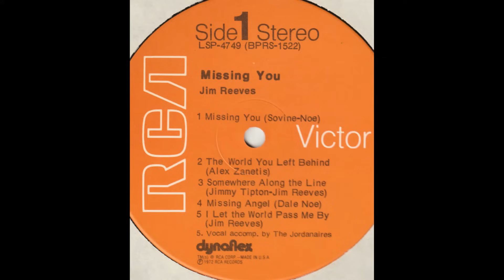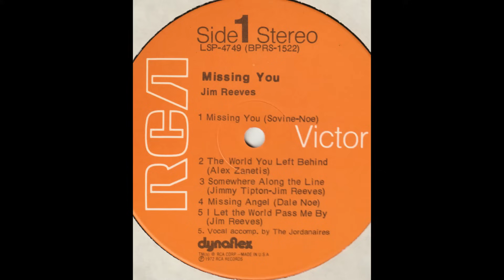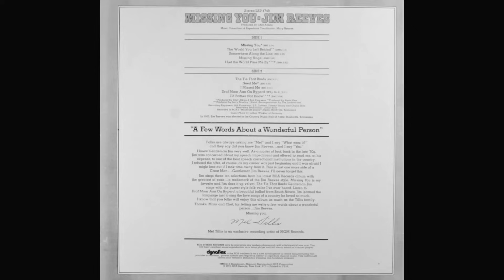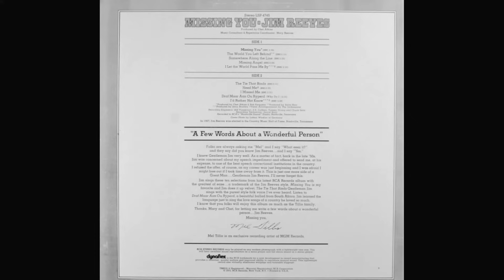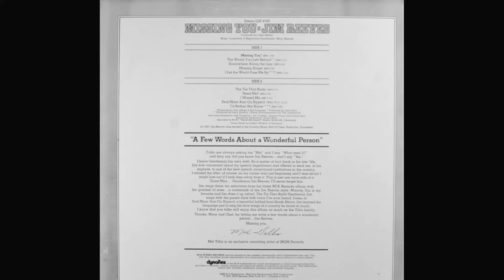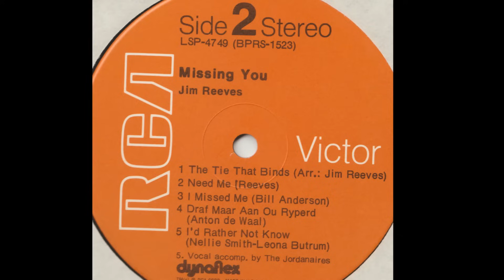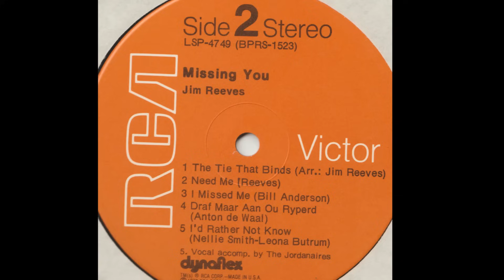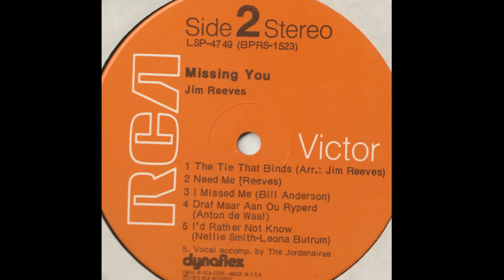Jim Reeves "Missing You" complete vinyl Lp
Released 1972  RCA Victor Records – LSP-4749
Entered the Billboard Country Albums chart on September 9, 1972, remaining for 18 weeks, peaking at #9

A1 Missing You
Producer – Bob Ferguson, Chet Atkins
Written-By – Dale Noe, Red Sovine

A2 The World You Left Behind
Producer – Anita Kerr
Written-By – Alex Zanetis

A3 Somewhere Along The Line
Written-By – Jim Reeves, Jimmy Tipton

A4 Missing Angel
Written-By – Dale Noe

A5 I Let The World Pass Me By

B1 The Tie That Binds
Arranged By – Jim Reeves

B4 Draf Maar Aan Ou Ryperd
Written-By – Anton de Waal

B5 I'd Rather Not Know
Backing Vocals – The Jordanaires
Written-By – Leona Butrum, Nellie Smith